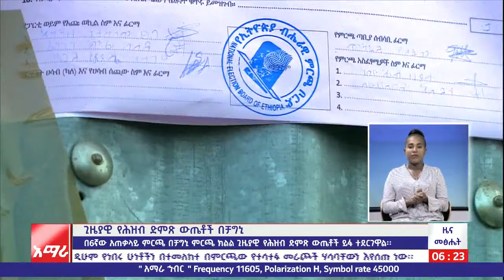ጊዜያዊ የድምጽ ቆጠራ ሂደት በቻግኒ